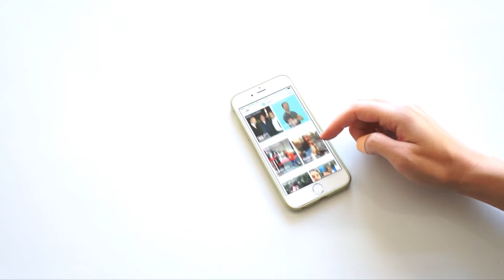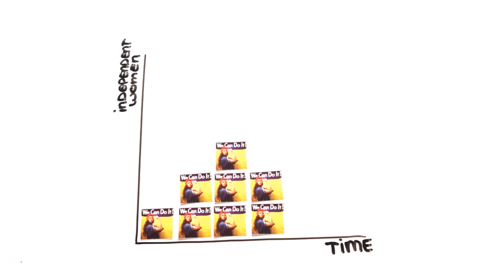Dating Choice Overload - Why We Are Single | Science of Human Behavior | Psychology | zillionist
Have you ever wondered why you are still single? Why it’s hard to find a date? Or do you ever doubt whether the person you are with is the right choice? The choice overload theory states that having too many options cripples our decision making skills. This is also termed the paradox of choice.
Nowadays we are more connected than ever. Family, friends and even potential lovers are just a click away. Tinder, Happn and The Inner Circle are just a few of the booming dating apps. Tinder alone currently has over 50 million active users. This means we all have the freedom to pick up our phone and spot a potential date ANYTIME we like.
Yet, the number of singles is at its all-time high. Could there be a connection with the paradox of choice theory? Simply put: do we have too many options? Are we just too aware of all the fish in the pond by being on all the dating apps?
More options lead to more cognitive dissonance because it increases the likelihood that the person made the wrong decision.
So although more options seem appealing initially, having less options leads to increased satisfaction and reduced chance of regret. The good news is, we can take action to turn this choice overload effect around. Check out this video!

Learn more about Psychology and the Science of Human Behavior